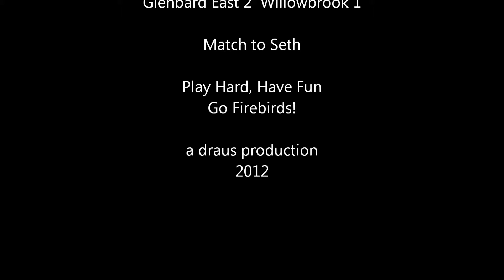Ben v. Seth (Willowbrook v. Glenbard East) Soccer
Ben Draus v. Seth Quam.  Willowbrook v. Glenbard East Varsity Soccer.  Long time Firebirds Soccer Club teammates do battle in Lombard on Sept 20, 2012.